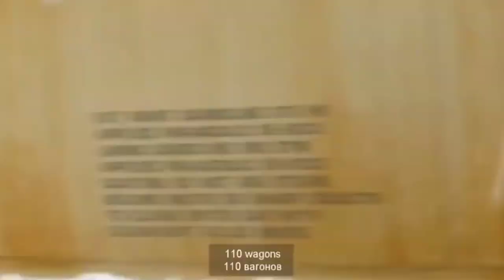বিশ্বের সবচেয়ে লম্বা ট্রেন | Longest Train in the World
এই ভিডিওটি বিশ্বের সবচেয়ে দীর্ঘতম ট্রেন সম্পর্কে বিশদে আলোচনা করবে। ট্রেনটির দৈর্ঘ্য কয়েক কিলোমিটার, যা একপ্রান্ত থেকে অন্যপ্রান্তে যেতে প্রচুর সময় লাগে। ভিডিওতে এই দীর্ঘতম ট্রেনের ভৌত অবকাঠামো, কার্যকারিতা, এবং এর মাধ্যমে বহন করা মালামালের বিবরণ তুলে ধরা হয়েছে।

Description Keywords :

longest train in the world
world's longest train
extreme train journey
longest passenger train
longest freight train
train travel records
Rhaetian Railway Switzerland
Sishen–Saldanha train
longest train route
amazing train journeys
train travel adventures
record-breaking trains
Swiss Alps train